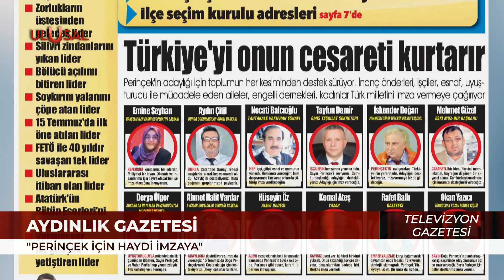Neden Perinçek'in adaylığı için imza verilmeli? | Halil Nebiler aktardı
Televizyon Gazetesi programında Halil Nebiler,Doğu Perinçek için neden imza verilmesi gerektiğine dair yorumlarda bulundu.